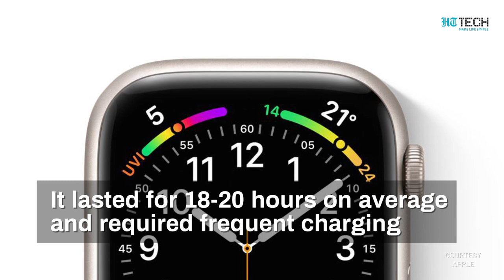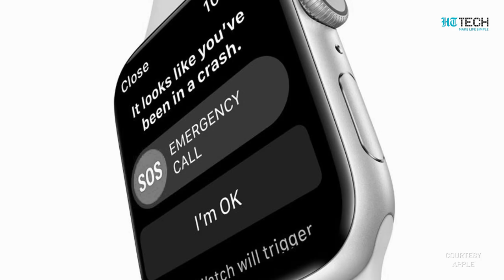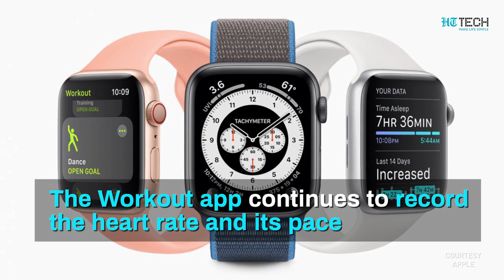Apple Watch often low on battery? Here's how to fix the problem | Tech Primer | HT Tech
The long-awaited Apple Watch Series 8 was launched on September 7, 2022, It quickly became a fan favourite. The only parameter it lacked was a good battery backup.